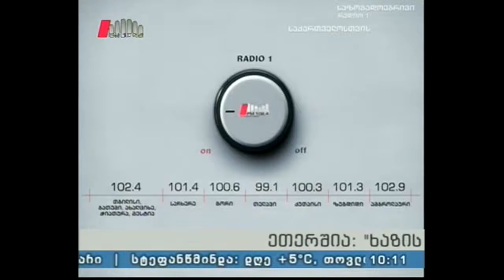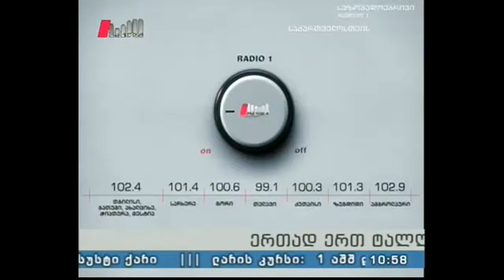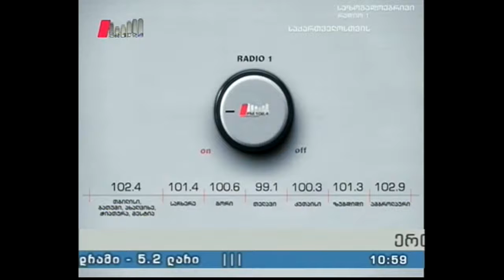"ხაზის რადიო" 16.11.16 კირიათ იამის დელეგაცია წყალტუბოში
სტუმრები:
მურად ფიზიცკი - ისრაელის ქალაქ კრიათ იამის ვიცე-მერი, იურისტი;
შალვა წვენიაშვილი - ისრაელში მოღვაწე ცნობილი ქორეოგრაფი, ისრაელში ქორეოგრაფიული ანსამბლების დამაარსებელი და დღემდე უცვლელი სამხატვრო ხელმძღვანელი, ,,ღირსების ორდენის’’ კავალერი, კულტურის დამსახურებული მოღვაწე;
მოშე ელიკი - ქალაქ ტირათ კარმელის მერიის იურიდიული მრჩეველი, ადვოკატი;
კონსტანტინე მამისეიშვილი - წყალტუბოს მუნიციპალიტეტის გამგებელი;
მიხეილ ჭიაურელი - რეჟისორი.

წამყვანები:  ივანე ჯაფარიძე და ეკა ტალახაძე.